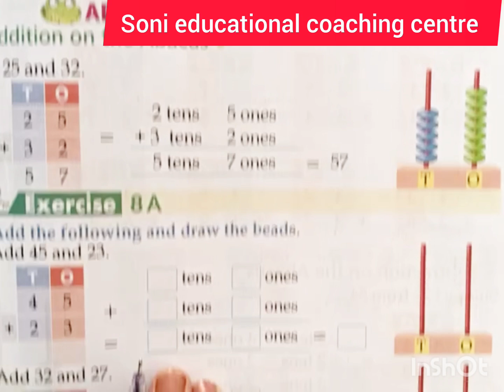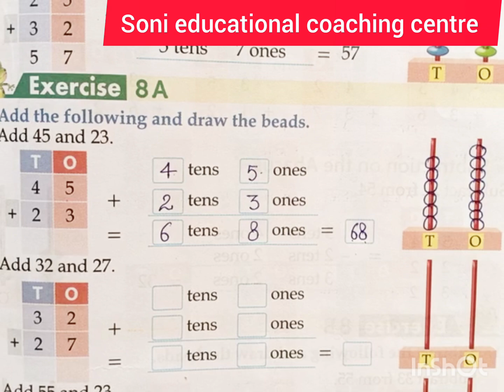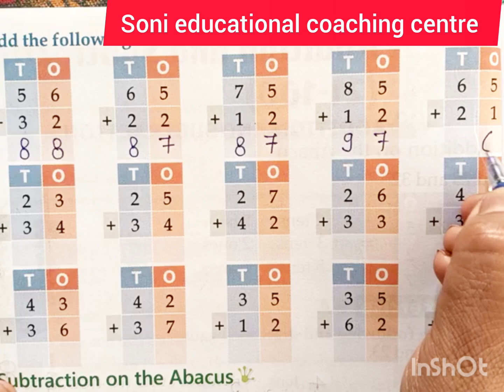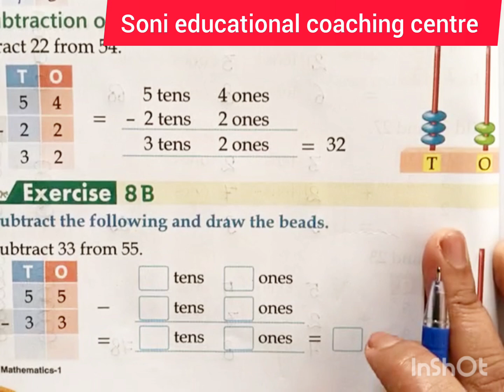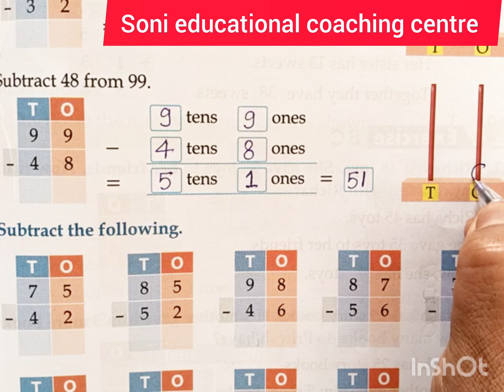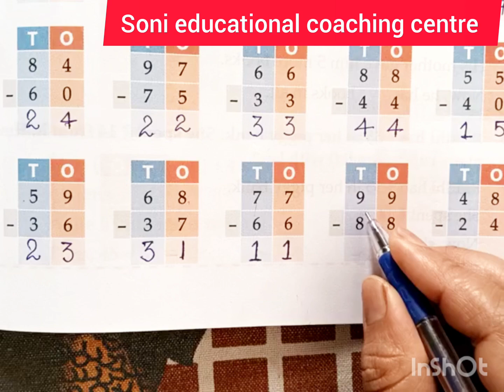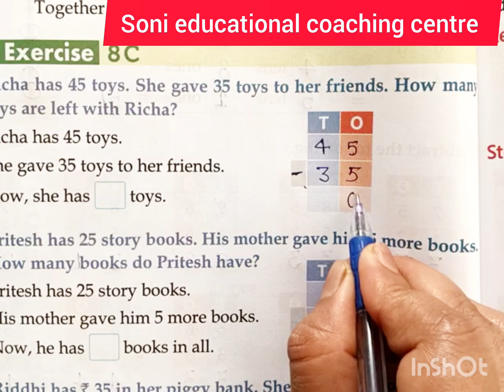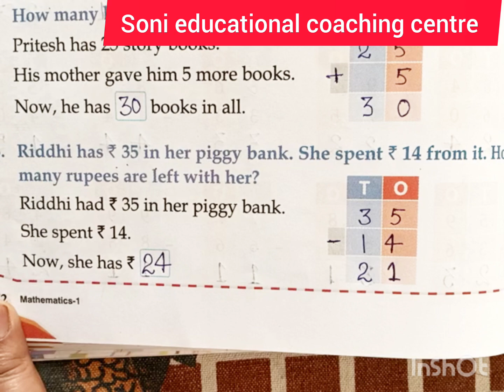Class-1, lesson-8#Additionandsubtraction (21-100)ex-8a,8b,8c#maths#mittsure#completeBymukeshsoni